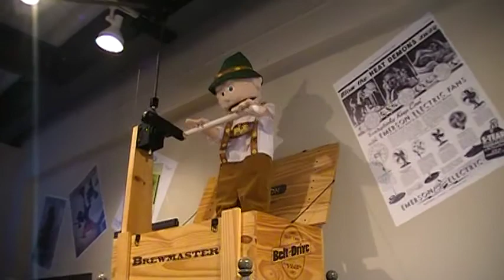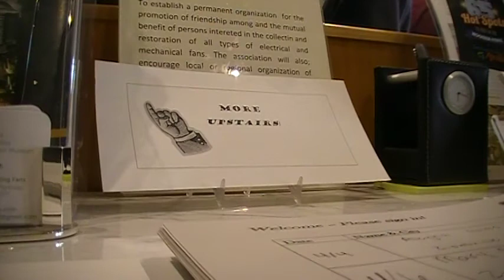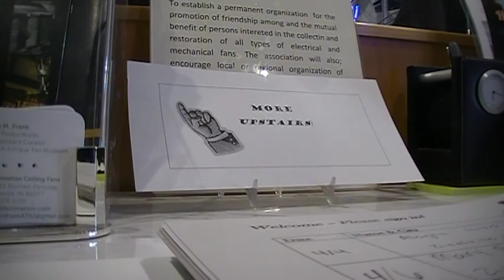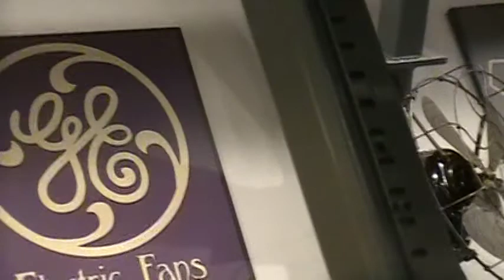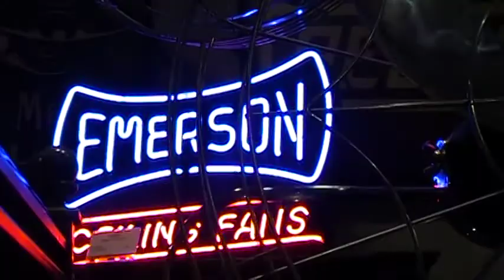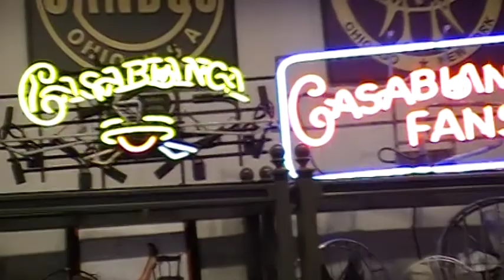Fanimation Antique Fan Museum Tour Vol. 1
After all these years, I finally took it upon myself to visit this place just northwest of Indianapolis. All I can say, it was just...AWESOME!